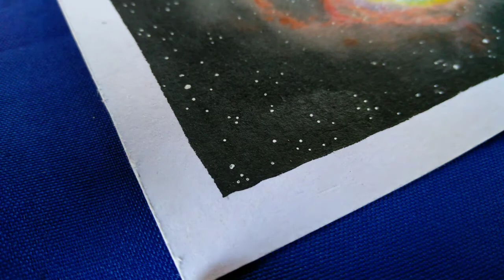Nebula - Watercolor Painting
"Nebula" in watercolor

This is probably my most challenging watercolorpainting recently. 😆 It took me four hours to finish it while watching JungleBook ! 😱

My reference is the Helix Nebula. Credits to NASA

It doesn't look like exactly the helixnebula I think , however I'm happy with it. 😊😃

I use prangwatercolor , kids watercolor for the yellowcolor , some brushes and a no brandname 160gsm watercolorpaper . 😎

So you guys, what do you think? 🤔 Do you love painting the night sky? 🌎☄️🌕

MORE DETAILS on Instagram: @watercolor_by_donnalin